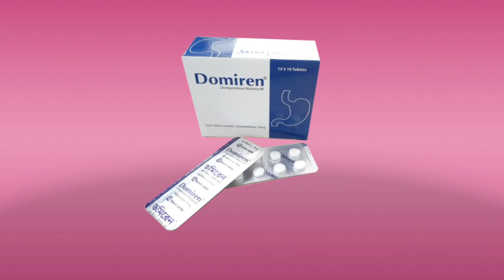Domiren 10 mg এর কাজ কি | ডমপেরিডন এর কাজ কি | domperidone